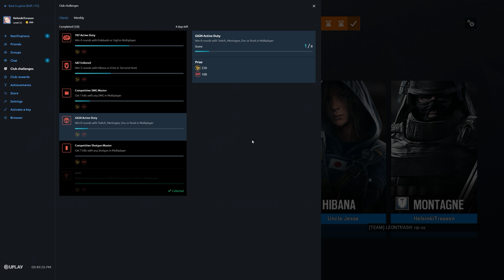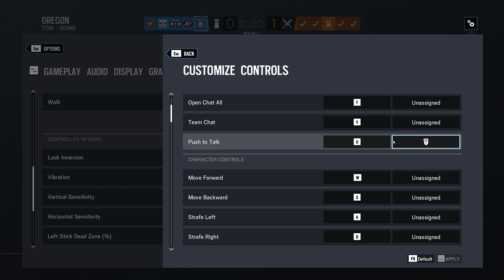Rainbow Six Siege + Part 2729 + Oregon TDM Bomb + Operation Para Bellum pcgaming crew